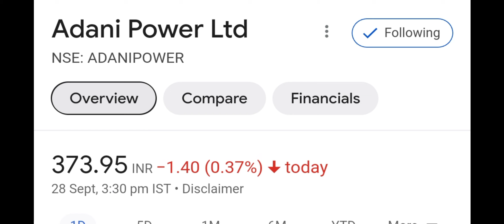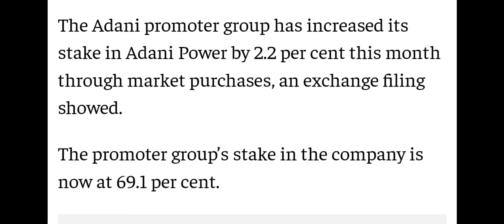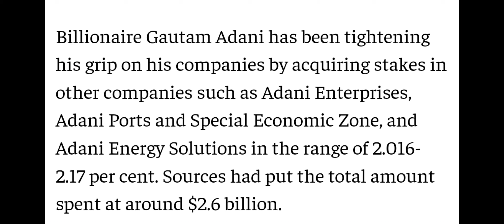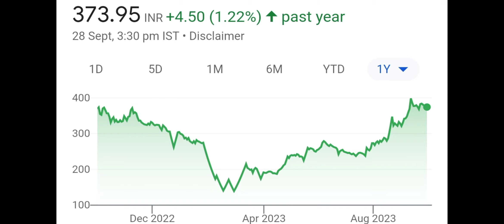Adani power share news today ● adani power share news ● adani power share latest news ● adani news